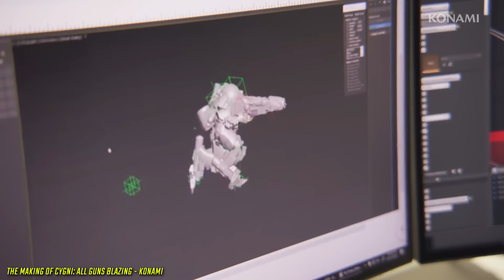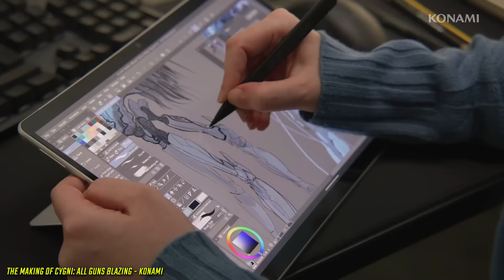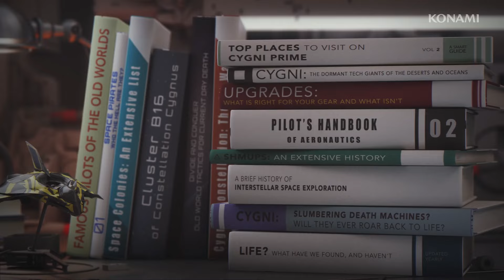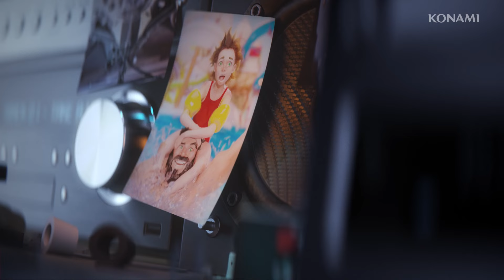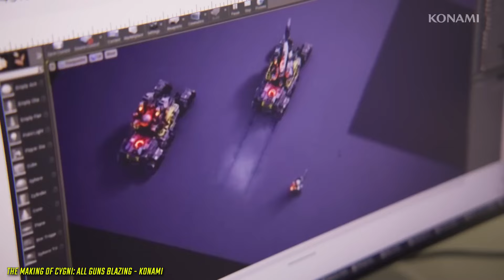MAKING CYGNI - How Keel Works and Konami Brought Back The SHMUP! - Electric Playground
Victor Lucas chats with CEO and founder of Keel Works, Meher Kalenderian and Konami Europe Creative Director, Richard Jones about the making of Cygnus: All Guns Blazing. The pair also discuss the unique relationship this start up studio based in Edinburgh has created with one of gaming's global juggernaut publishers. Enjoy this deep dive into this terrific story about a very cool game, a special development studio and a game genre that has been ignored for far too long!

EP on Facebook (for contests): Facebook.com/ElectricPlayground
EPN Live: Twitch.tv/EPN